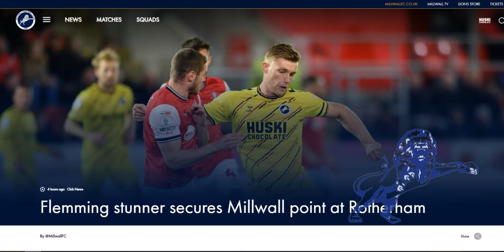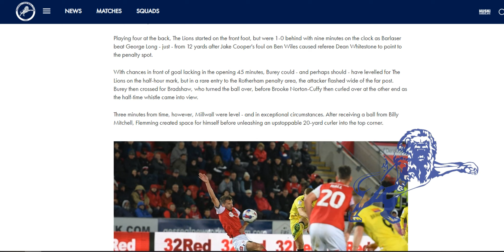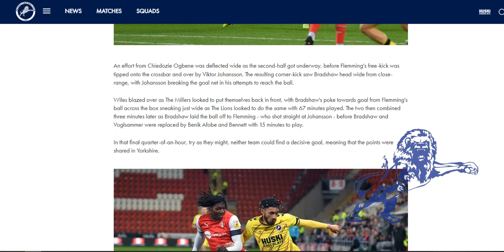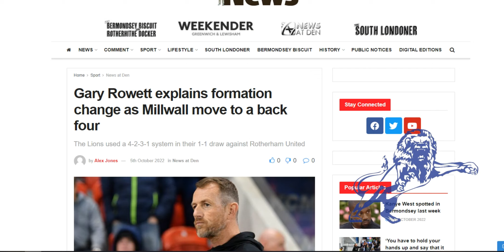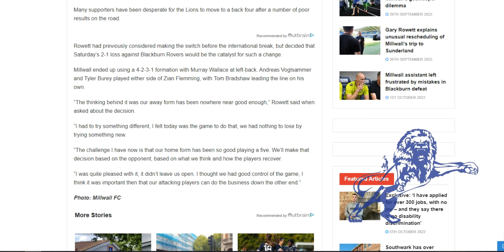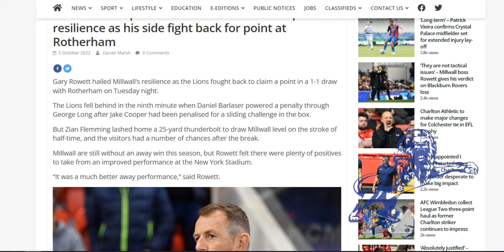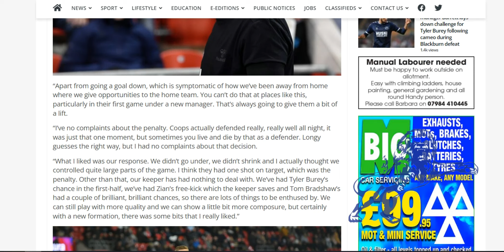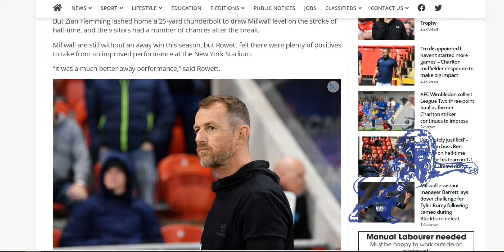Matchday : Rotherham United 1-1 Millwall (better with a back four. finishing still poor)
The Daily Millwall : Wednesday 5th October 2022
Today : Match report and post match comments after todays draw against Rotherham United.